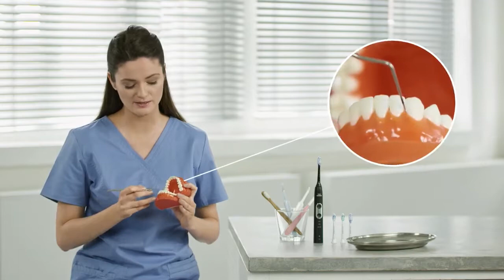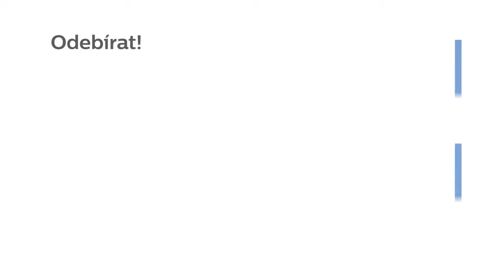Čištění mezizubních prostorů kartáčky Philips Sonicare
Kartáčky s inovativní technologií kopírují tvar vašich zubů a dásní pro unikátní hloubkové čištění. Bc.